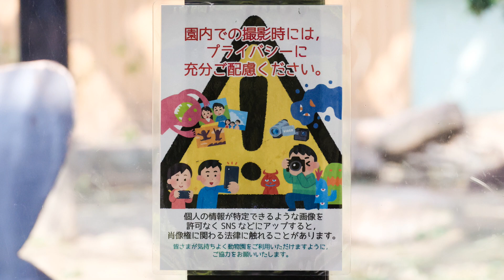1本のペットボトルを回し飲みするゴリラの家族。撮影日2022.7.31【京都市動物園、ニシゴリラの家族】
モモタロウファミリーに飼育員さんがペットボトルで水分補給？
モモタロウ、キンタロウ、ゲンキの順にもらいます。
最期飲み干したのは、キンタロウ。
ゲンキとキンタロウが上部を気にしているシーンは、木材を移動している姿？音？に少し不安になっていたようです。
2022年7月31日の映像より

2000年7月3日、上野動物園生まれ
2010年に京都市動物園に来ました。

1986年6月24日生

2011年12月21日生

2018年12月19日生